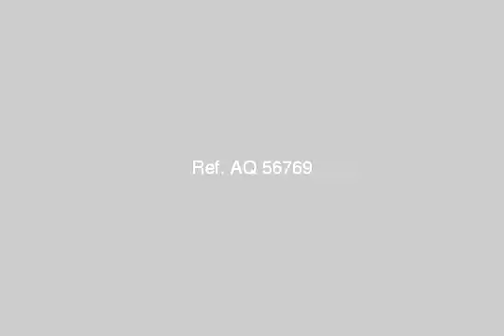Apartment For Sale In El Shorouk City Cairo - mlseg.com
- المنطقة السابعة أمام مدينتي - Egypt Real Estate |    Greater Cairo |    El Shorouk City |     Apartment For Sale